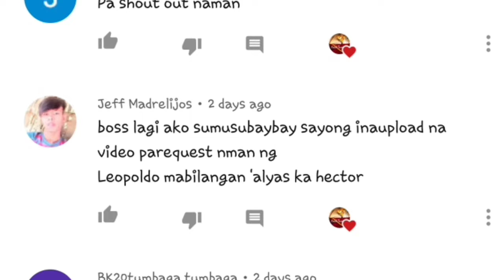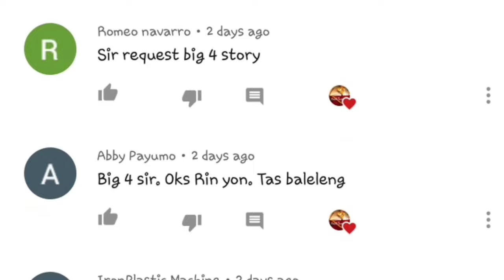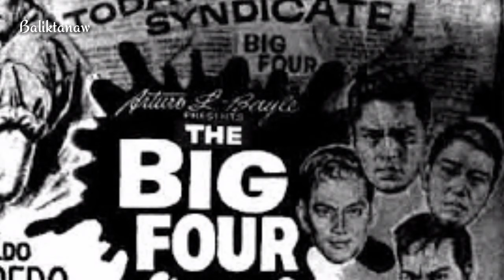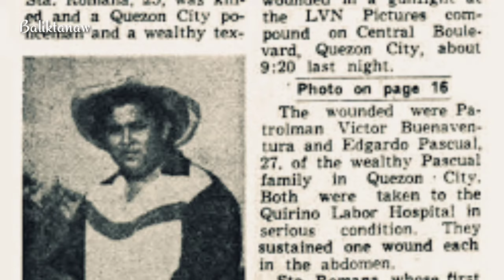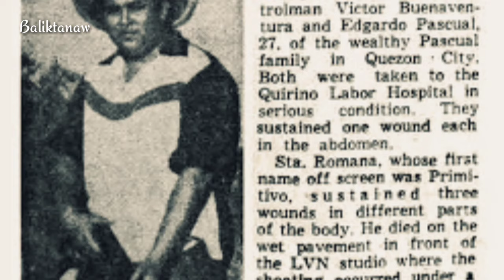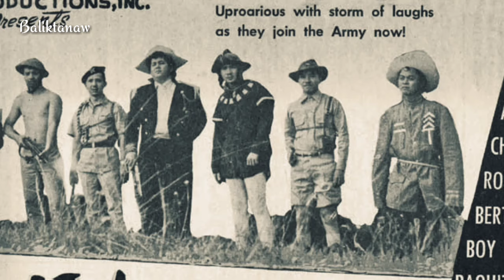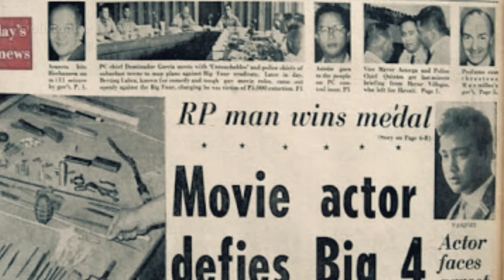Ang kasaysayan ng sindikato sa likod ng showbiz | Kwento ng BIG FOUR SYNDICATE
Ang sabi nila, kapag artista ka sikat ka. kumikita ng malaki at mabilis nakukuha ang ano mang naisin. pinipilahan, tinitilian at kinakikiligan ano pa nga ba mahihiling mo kung nasayo na ang lahat.
ikaw kaibigan nakapag artista ka naba?
ang sarap ng feeling diba? joke lang po..

pero paano kung sa kabila ng yung kasikatan eh may mas sikat pa pala syo? mas sikat dahil pinagkakaperahan ang mga sikat at ginagawang gatasan ang mga sikat at kapag pumalag ka pumapatay ng mga sikat.. gugustuhin mo pa bang mag artista?

Halika't mag BALIKTANAW tayo sa kasaysayan ng grupong minsan ng pinagsamantalahan at nakibahagi sa kinikita ng mga negosyante, artista produser direktor at lahat ng taga showbiz.
Ang kwento ng sindikatong literal na isinabuhay ang salitang showbizness
o yung tinaguriang, BIG 4 SYNDICATE.